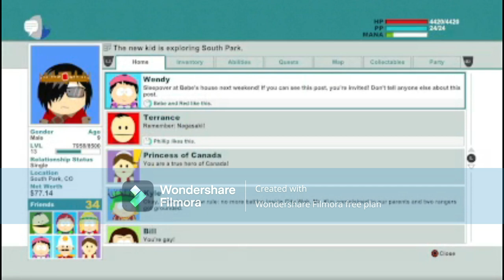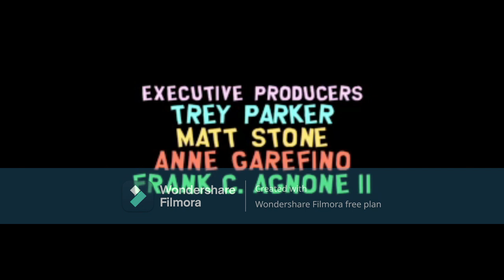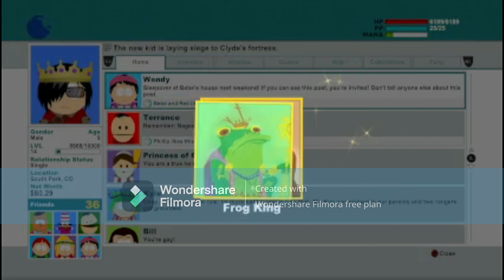south park stick of truth PART 12